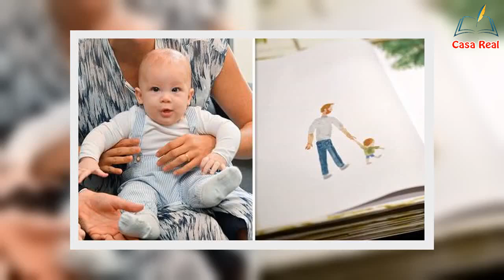El libro 'efusivo' de Meghan, The Bench, se estrelló mientras su debut se desliza en las listas de E